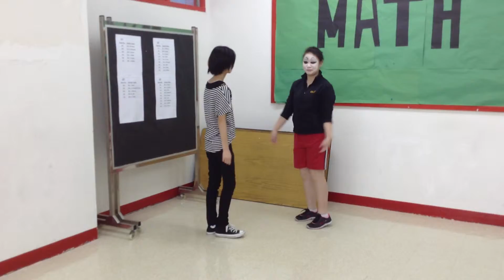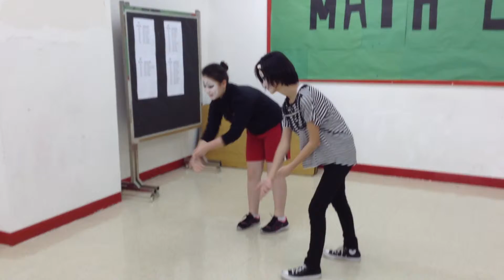7E Mime Performance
Coco and Yuki

One day, coco and yuki went to a jungle. Their compass is broken when we were walking in there. They encounter a body of water and there are many vine and bush around they walk. closer, then they lie on a grass, suddenly, coco saw a plane fly over the air, they signal the plane to help them. the plane can't see them and fly away. They feel hungry and find foods, they found some berries and ate it, berries tasted disgusting and they went away, they still very hungry , when they walk back, they spot a bear, they scared and ran away, they saw a ladder its ikes dangerous it keep shaking but they still climb up, and they saw a river which have lots of fishes in there, and they just have a rope and used the rope to fishing, they pull and pull up a fish up, then they find a road and went home with the fish.